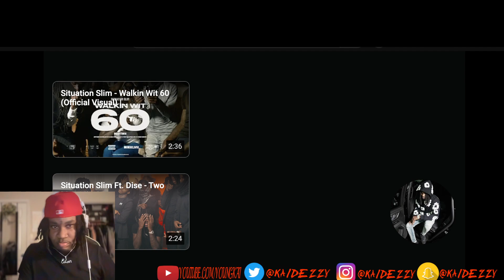AC640 - Get It Crackin feat. Situation Slim (Official Video)|‪@Kiirusly‬ & ‪@JayyVisuals‬ | Reaction